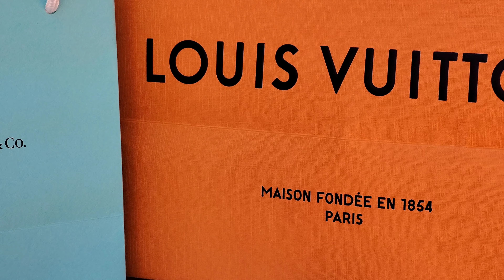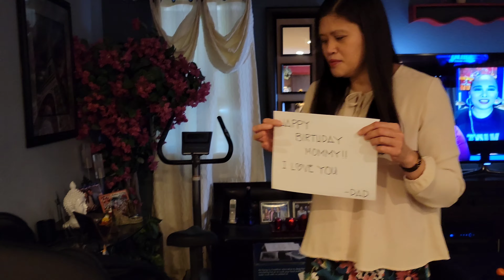NATAL DAY SIMPLE CELEBRATION WITH FAMILY|Vlog#62